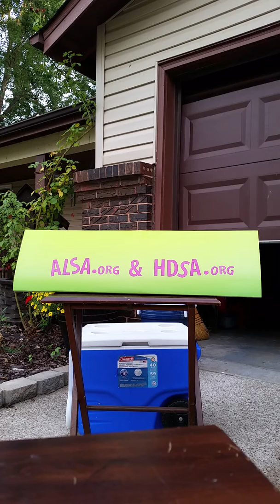My ALS & Huntington's Disease awareness challenges